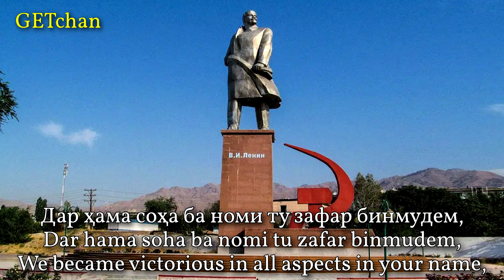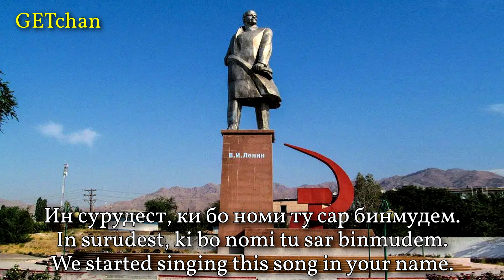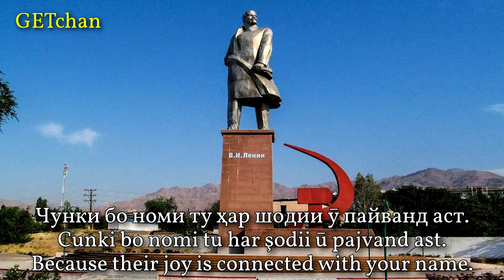Меҳри Партия - Love for the Party (Soviet Tajik Song)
A Soviet Tajik song singing praises of the Communist Party of the Soviet Union, digitised from a record of Tajik melodies.

Performer: K. S. Stanislavski and V. I. Nemirovich-Danchenko Choir and Orchestra of Musical Theatre (Хор ва Оркестри Театри Мусиқии ба номи К. С. Станиславский ва В. И. Немирович-Данченко)
Year recorded: 1978
Composer: Yaikhel Sabzanov (Ёқуб Сабзанов)
Lyricist: Fayzullo Ansori (Файзулло Ансорӣ)
Year written/composed: 1956
Source: Vinyl record "Мелодии Таджикистана"
Image: Statue of Lenin in Khujand (Хуҷанд).